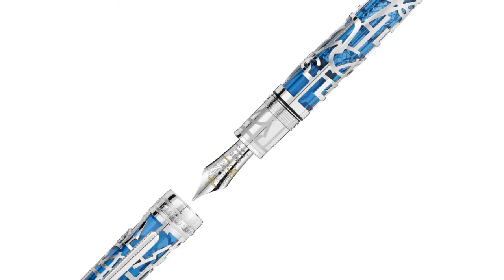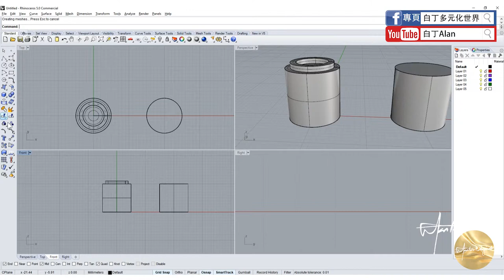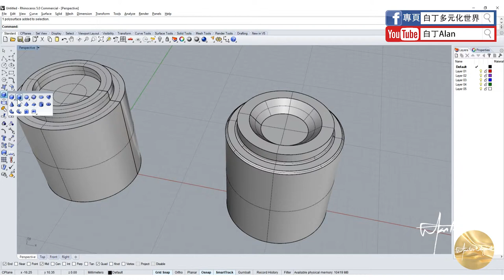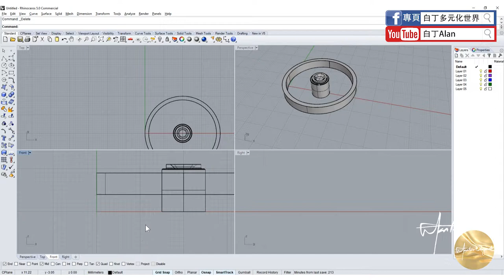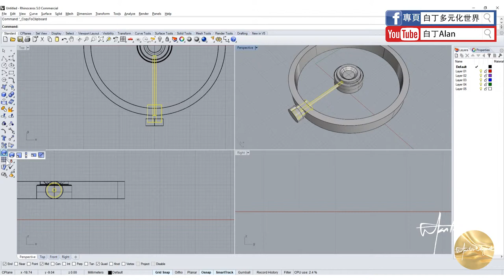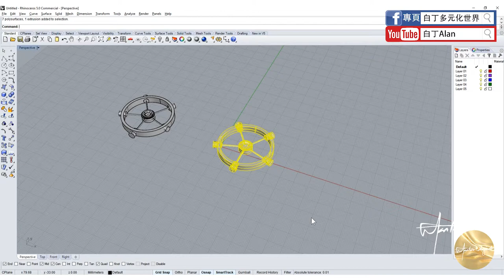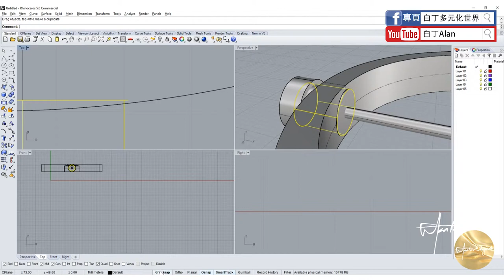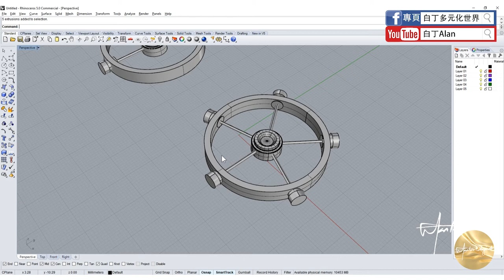Rhino tutorial軟件教學 11 指尖陀螺2